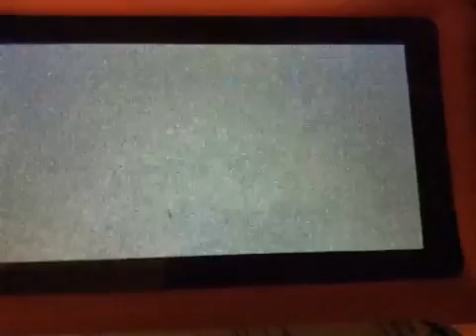February 1, 2017